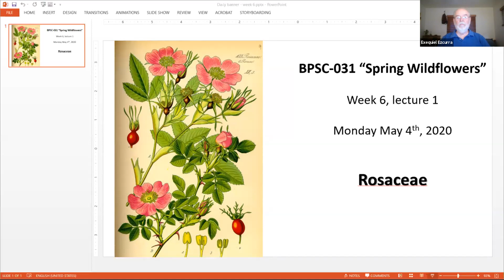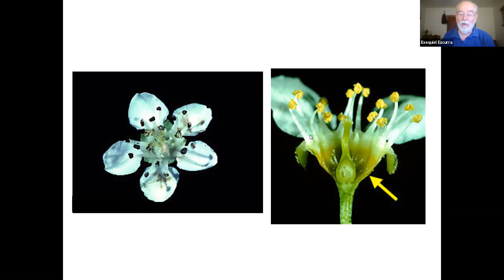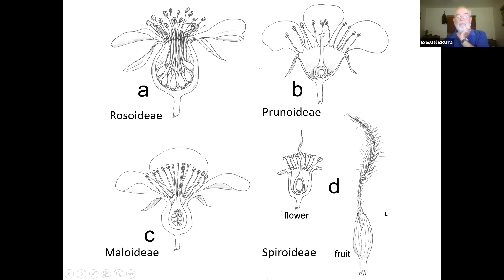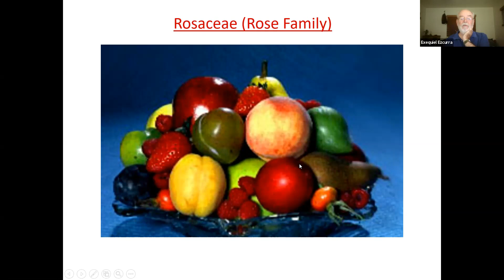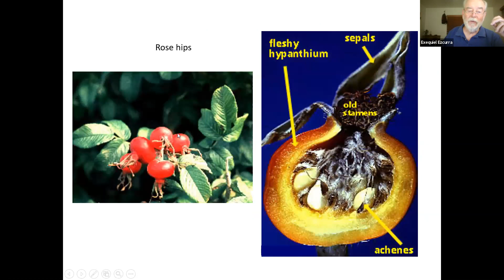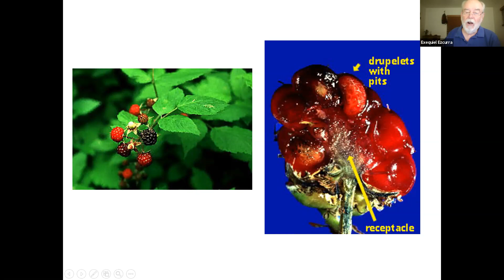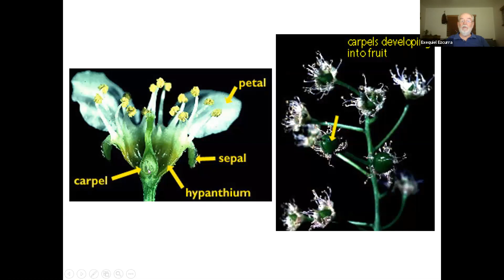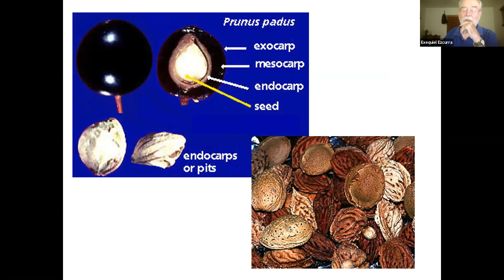Spring Wildflowers Week 6 lecture 1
The rose familie (Rosaceae)